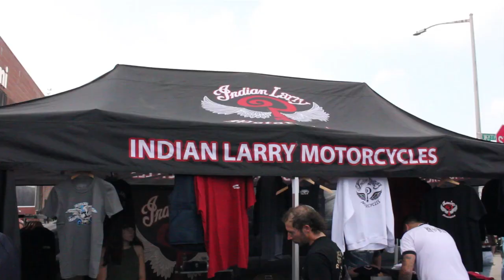INDIAN LARRY BLOCK PARTY 2017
Whadafunk Presents: INDIAN LARRY BLOCK PARTY 2017

On September 17th we attended the Indian Larry Block Party. If you aren't familiar with this event it takes place in Brooklyn, NY & it is a yearly event at the beginning of September each year. I wasn't sure if I was gonna do a video of it this year but considering all of the positive feedback I got from last year I decided to do it.